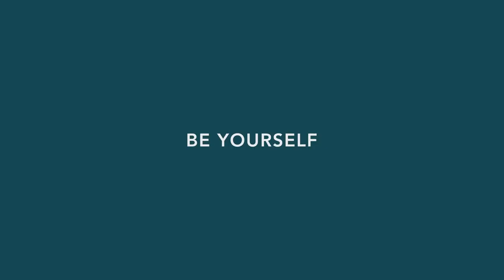BALL - BRAND NEW Engineer II Moon Calendar l Jura Watches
The 40mm watch delivers full calendar functionality, paired with self-powered micro gas light luminosity, Swiss precision and robust watchmaking. Multiple complications, presented with simplicity.